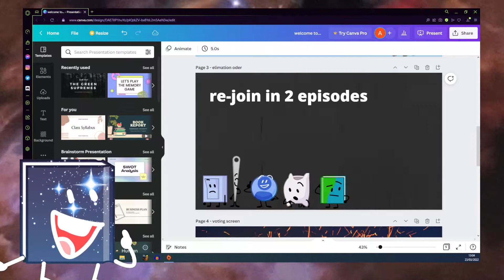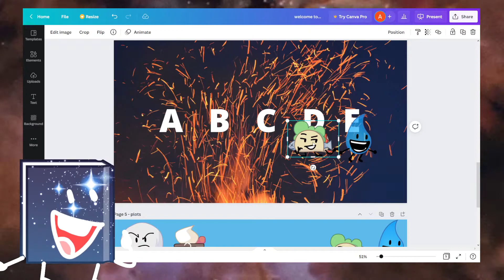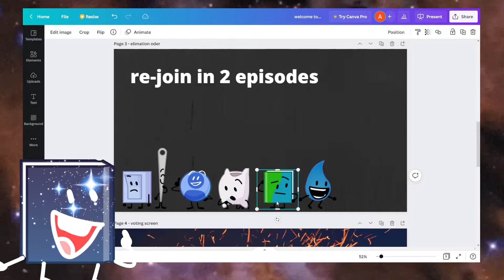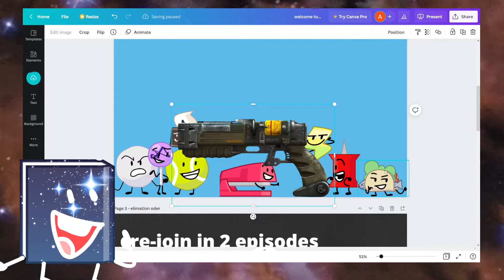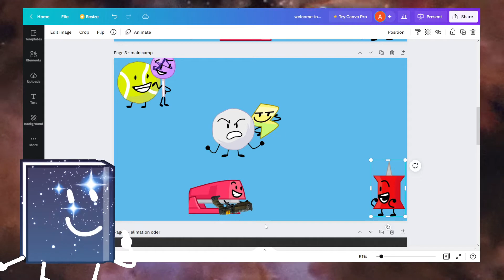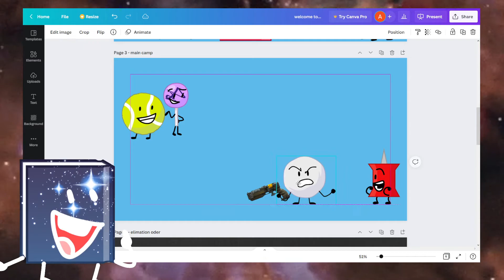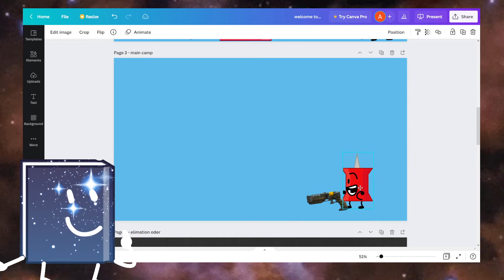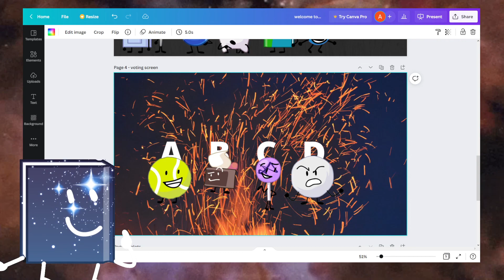BFB Viewer Voting - Episode 6 // A Hit And A Miss